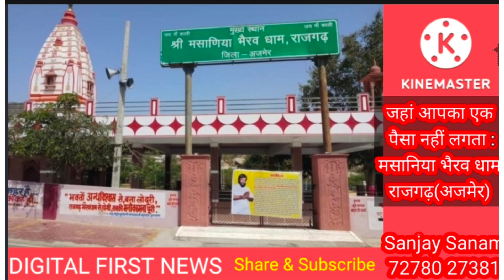मसानिया भैरव धाम#राजगढ़ जहां आपका एक पैसा भी नहीं लगता...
अजमेर के पास राजगढ़
श्री चंपालाल जी पुजारी
डिजिटल फर्स्ट न्यूज
संजय सनम